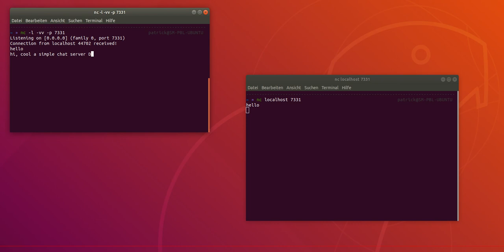How to create a simple chat server with NetCat in Ubuntu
In this video I'll show you how to create a simple chat server using netcat on Ubuntu 18.04.

host: $~ nc -l -vv -p 1337
client: $~ nc [your-host-ip] 1337